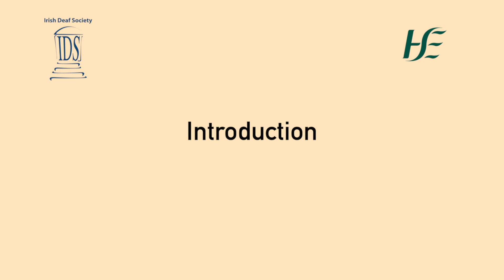Breaking Down Barriers ISL summary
This video provides an Irish Sign Language (ISL) summary of Breaking Down Barriers - a research report outlining the findings of a study to assess the needs of disabled people using screening services in Ireland. It’s the first study of its type to be carried out in Ireland. The study aimed to capture the lived experiences of disabled people and document the barriers and enablers to participating in screening programmes.  We worked with researchers from Dublin City University’s School of Nursing, Psychotherapy and Community Health to complete the study.